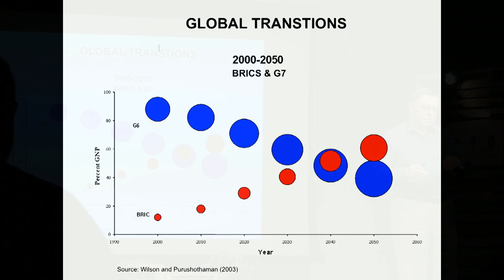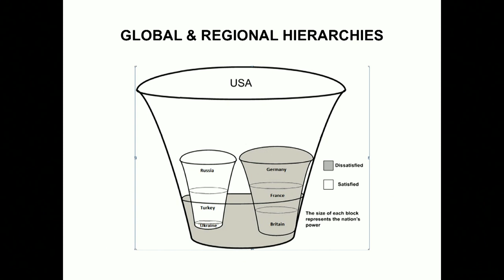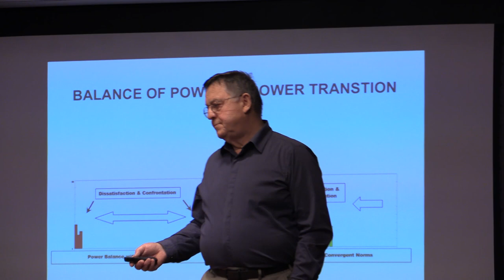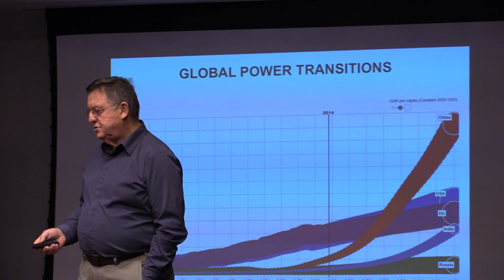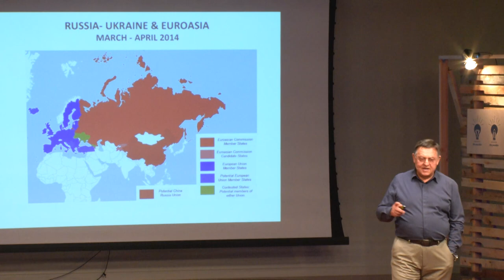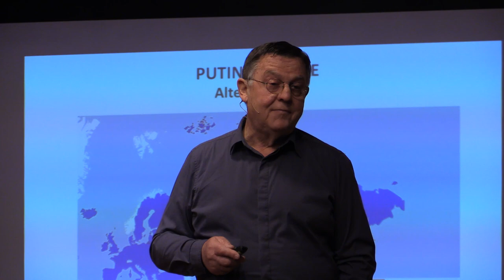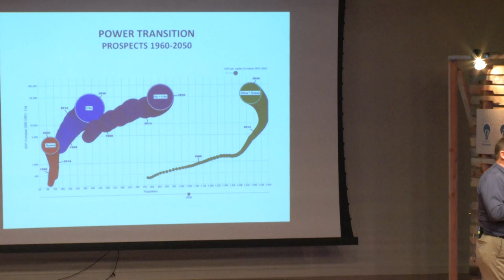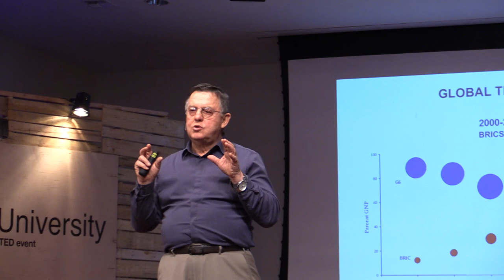Ukraine, EuroAsia and global restructuring: Jacek Kugler at TEDxLaSierraUniversity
Having forged a reputation for innovative analysis in the causes and consequences of war, Jacek Kugler speaks on current events in Ukraine, EuroAsia, and the world.

Dr. Kugler been a consultant to the IMF, the World Bank, State Department, Department of Defense and a number of U.S agencies and private businesses. His research was funded among others by NSF, DARPA, and the Ford Foundation. He received his Ph.D. from the University of Michigan following an M.A. and B.A. in Political Science from UCLA. Through extensive publications on the causes and consequences of war, he has forged a reputation for innovative formal modeling and empirical analysis. His extensions of the theory of power transition explain the initiation of World War I and II and account for peaceful relations among major powers during the Cold War.

Dr.Kugler is the Elisabeth Helm Rosecrans Professor of World Politics in the Department of Politics and Policy, School of Politics and Economics at Claremont Graduate University.

His work anticipated stability following the collapse of the Soviet Empire and forecasted the ongoing Asian challenge led by China and India. Professor Kugler is pioneering a new perspective on world politics that logically and empirically challenges well-established formulations of the realist school. His extensive work on nuclear weapons demonstrated the vulnerability of deterrence under nuclear parity. His work shows that instability is induced and not prevented by nuclear proliferation and by achieving Mutual Assured Destruction. His work anticipated the danger of nuclear weapons in the hands of terrorists. His work on political demography disclosed the important role played by political factors. His analysis shows that political capability motivates declines in mortality and then fertility and precedes economic growth.

His pre-war analysis anticipated the outcome of the Iraq war, the rise of terrorist activities and the protracted fight for stability. His analysis shows that the outcome of the Middle East conflicts are not central to global security. Rather, from a US security and economic perspective a far more important development is the emergence of China by the end of this Century. Anticipating such transitions, he has been working on new approaches to understand the preconditions for war or integration in the global arena.

He is a founder of the TransPacific Consortium that brings together a group of West Coast Universities and scholars that will provide systematic, unbiased and empirically supported insight into the changing international politics. TransPacific scholars hope to link these findings to viable policy recommendations. As challenges to Western security grow, the foreign policy priority is to shape a strong economic and security coalition that includes the US, EU, Russia, India and Japan that can set the agenda and the norms and rules that can ensure stability for decades to come.